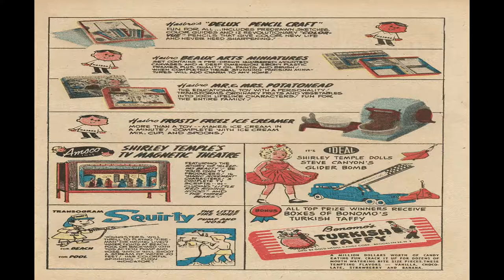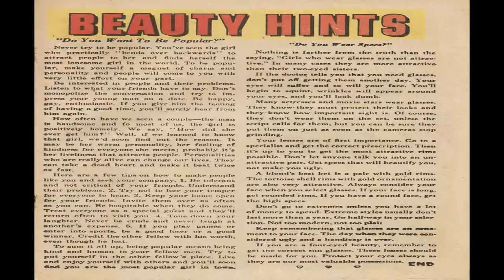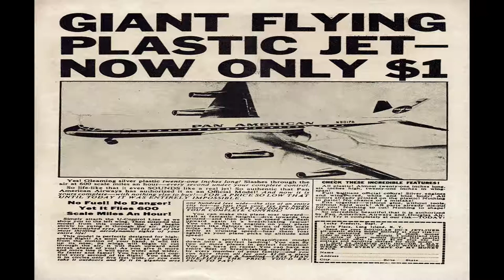My Little Margie No 26 Comix Book Movie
Title | My Little Margie No 26 | Publisher: Charlton Comics | Date: October 1959 | Lang: English

Price: 0.10 USD, Pages: 36, Editing: Pat Masulli (Executive Editor)
Color: Color Dimensions: Standard Silver Age US Paper Stock: Glossy Cover; Newsprint Interior Binding: Saddle-stitched Publishing Format: Was Ongoing

 Comic Contents:
Credits:  Pencils: Jon D'Agostino (signed) | Inks: Jon D'Agostino (signed) | Letters: Jon D'Agostino
Genre:  Humor Romance Teen

Comic Story (5 pages)  Fooling the Boss
Featuring:  My Little Margie
Credits:  Pencils: Jon D'Agostino (signed) | Inks: Jon D'Agostino (signed)
Genre:  Humor Fashion Teen

Advertisement (3 pages)  Charlton Comics Giant Contest

Comic Story (4 pages)  Shorts Subject
Credits:  Pencils: Jon D'Agostino | Inks: Jon D'Agostino
Genre:  Humor Teen

Comic Story (2 pages)  Help From Dad
Genre:  Humor Teen

Text Article (1 page)  Beauty Hints
Credits:  Letters: typeset
Genre:  Teen

Promo (ad From The Publisher) (1 page)  Club News and Mail Exchange
Credits:  Pencils: Jon D'Agostino | Inks: Jon D'Agostino | Letters: ?; mostly typeset
Genre:  Teen

Comic Story (5 pages)  Harvey's Career
Featuring:  Harvey
Genre:  Humor Teen

Illustration (1 page)  My Little Margie's Cut-Out Dolls
Genre:  Fashion Teen

Comic Story (5 pages)  Beautiful Dummy

My Little Margie No 26 Comix Book Movie is presented in full screen, 1920 X 1080 HD (1080P) quality video, without music, narration, sound, animation, pans or zooms, enabling every comic panel, of the story, to be read and enjoyed, on or off-line, at any time, and in any place you can access it.

My Little Margie No 26 Comix Book Movie is part of the golden age comics' Youth; Humor genre. The Golden Age refers to the first cycle of superhero comics which existed between 1938 and 1950. This was the period in which the concept of the superhero was born.